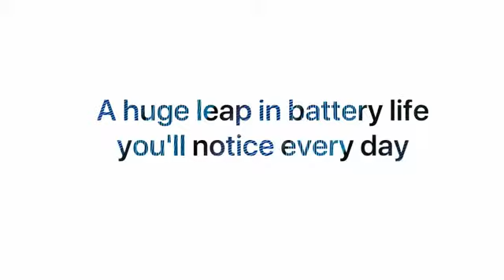Last iPhone 2022 / Design California